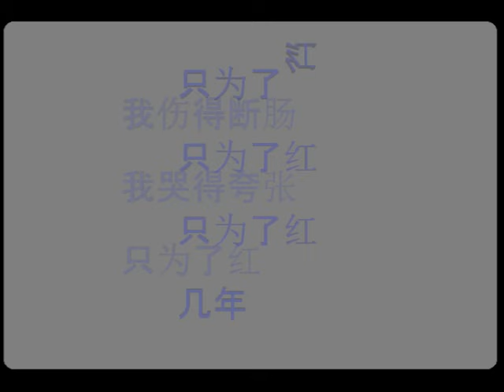王祖蓝 ( Wong Cho-lam ) - 喜剧之王 ( 跨界歌王 ) ( 歌词 )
歌词 :

我看着颗猕猴桃 眼泪突然被引爆
我可不是可不是 特别爱闹

这叫做这叫做 心灵感召
不信你问李清照

我天生不爱炫耀 却太多艺术细胞
我谈的情 拍的拖 也许很少

中的枪 挨的刀 受的煎熬 华丽得无法低调

为什么全世界的恋 我都失一遍
为所有的悲剧 当特约演员

我伤得断肠 我哭得夸张 像一套港产片

为何普天下的泪 我先流一遍
市面上的纸巾 都由我代言

站在我旁边 你不算可怜 这也是种贡献

被分手的那一秒 我疯狂往海边跑
你有什么资格说 我很无聊

你那次淋着雨失控咆哮 廉价小说那一套

每一天都活在电影里面
每一天都活在小说里面
每一天都活在K歌里面
每一天都活在MV里面

这世界本来​​就是场真人秀表演 实在难避免

幕揭开全世界的恋 我都失一遍

我伤得断肠 我哭得夸张 只为了红

只为了红
只为了红
只为了红
几年